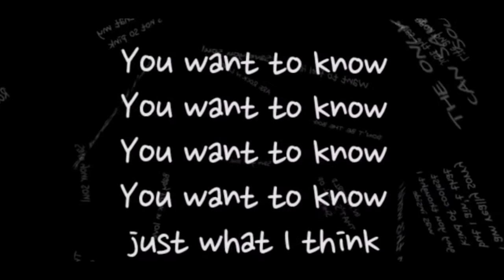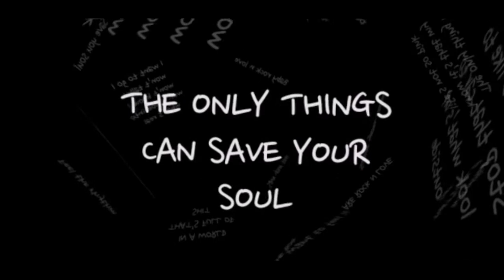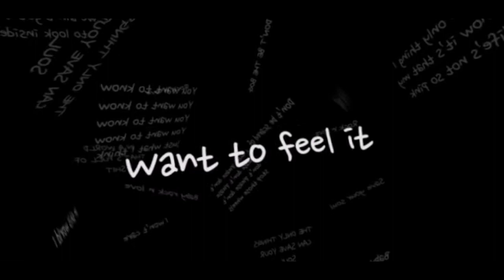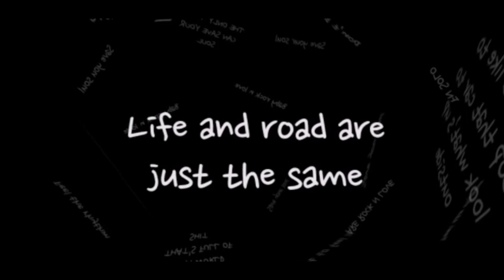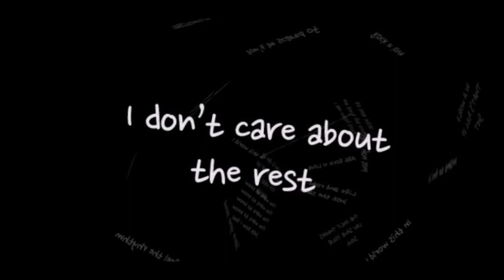AttilaRock - Rock & Love (Explicit Lyrics)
My EP is fn coming...
This is the first song I wanted to share with the world.
Nobody will listen to it, but when I'll die someone will discover those tracks and he will say:"Holyf**k!".
Well, you can say "Holyf**k!" now.
I'll know the reason why.
and whatever AttilaRock you'll find over Google.
Cheers!